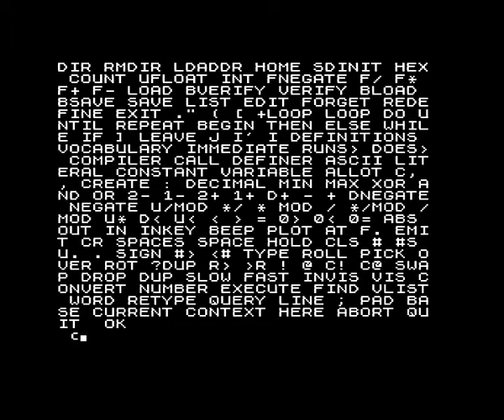aceXpand part I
SD card interface for Jupiter ACE